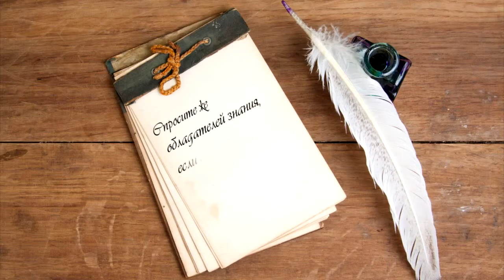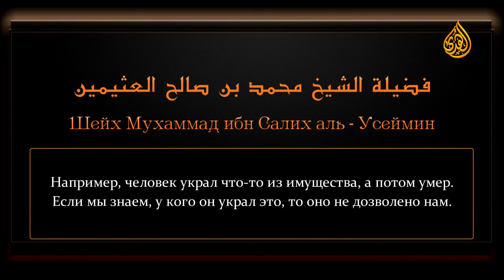Ценные сокровища из фатв Ибн Усаймина - Приобретать запрещенное запретно лишь приобретшему его